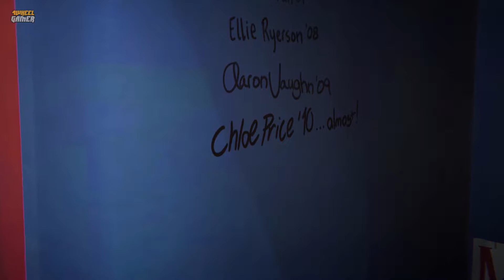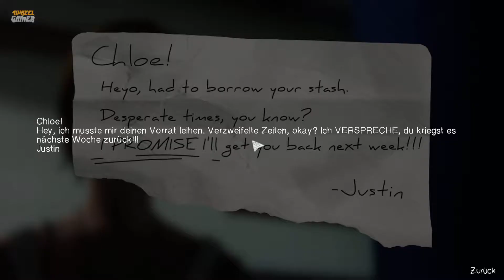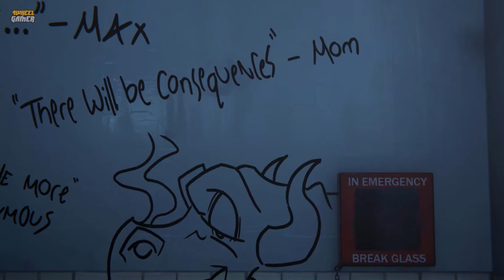Life is Strange: Before the Storm | Episode 2 - Schöne neue Welt #07 | Walkthrough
► Der 4WheelGamer rebeliert in Life is Strange!